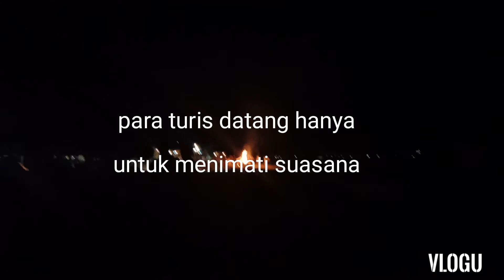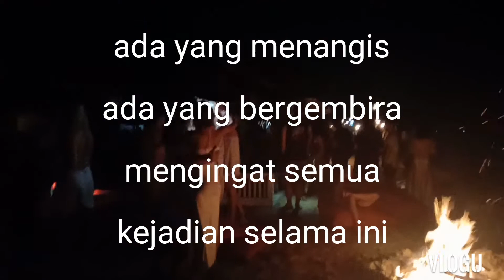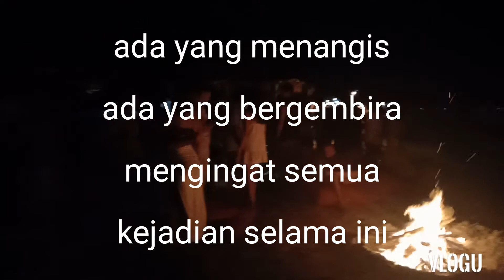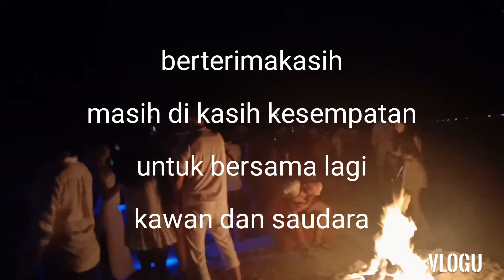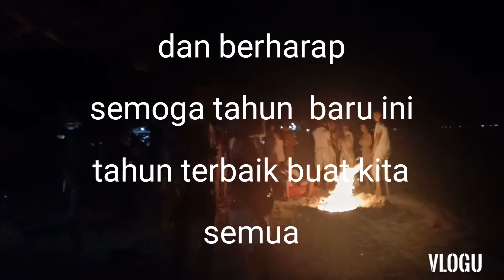my Trip@ suasana malam Tahun baru"di Gili Air